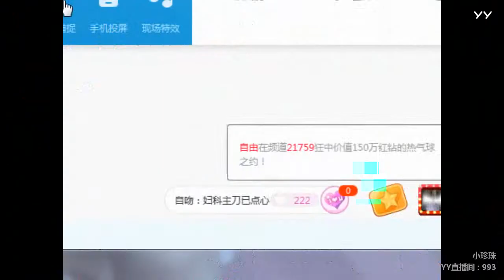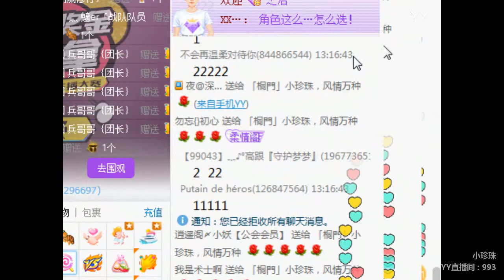YY LIVE 燃舞蹈 小珍珠 -《燃舞蹈》（Artists・Sing・Music・Dance・Instrument・Talent Shows・DJ・KPOP・Remix・LIVE)